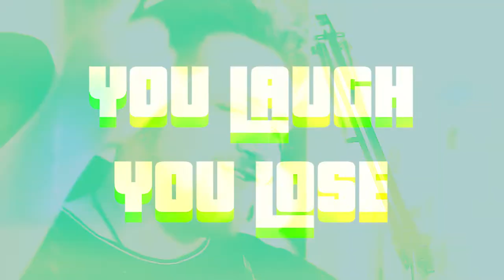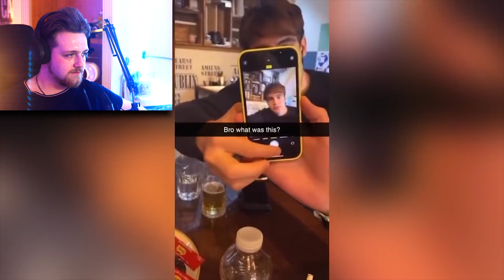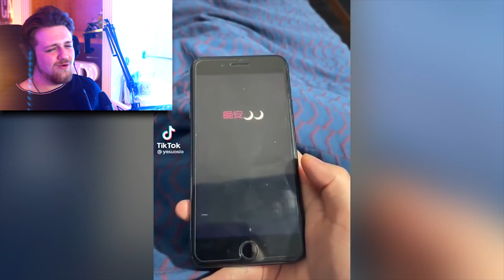YOU LAUGH YOU LOSE! - Best of Compilation! - #1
Due to the amount of positive feedback on our new 'You Laugh You Lose' series, I decided to edit all of the shorts together into a full video for you all! Hope you enjoy!